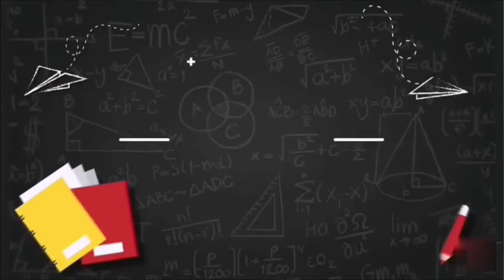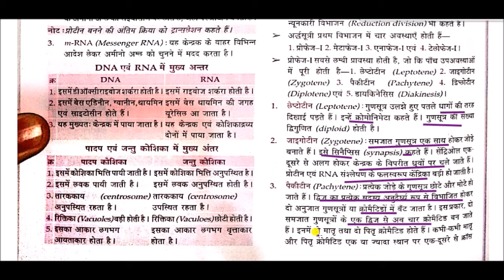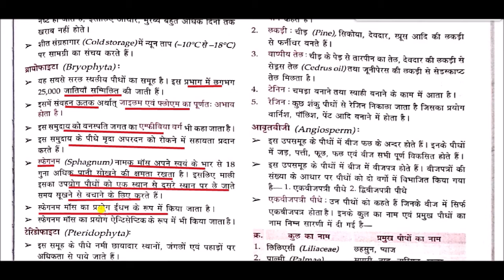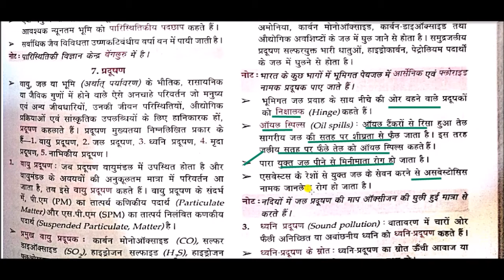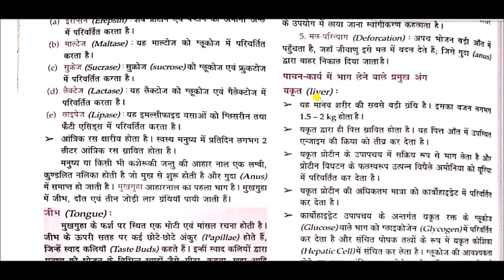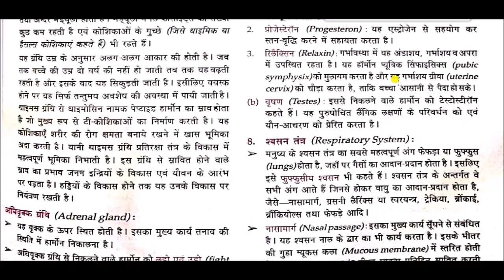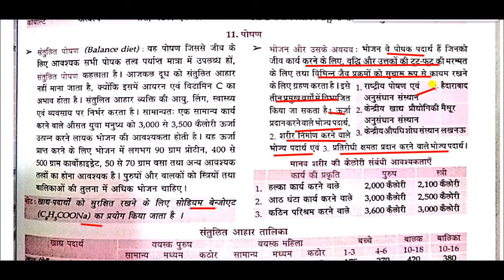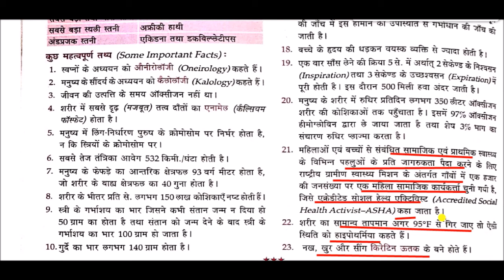जीव विज्ञान || Biology GK || Lucent Biology